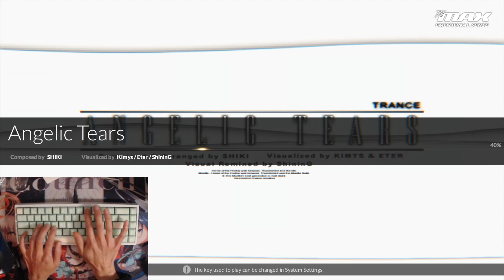[DJMAX Respect V] Angelic Tears 4b SC 100%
rest in peace shiki

keeb:
ai03 vega, alu plate, case foams yes, plate foam no, pe foam no
broken in lubed cherry mx blacks with 45g TX XL springs
green marble themed doubleshot abs+pbt keycaps from aliexpress